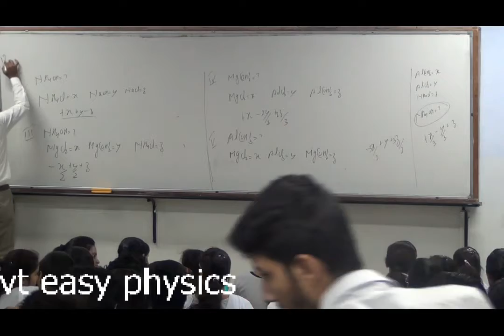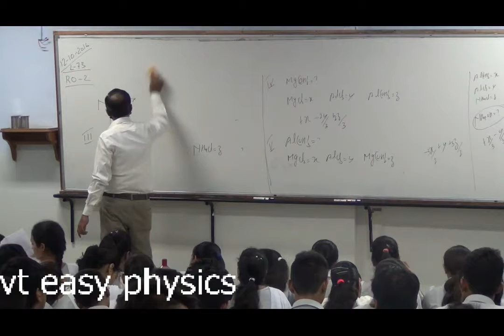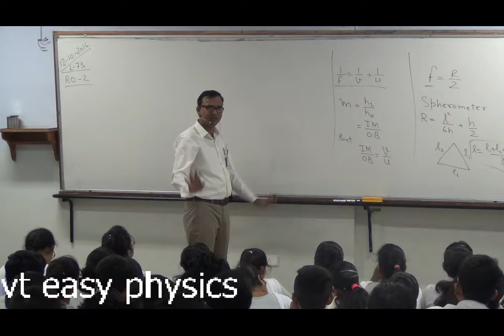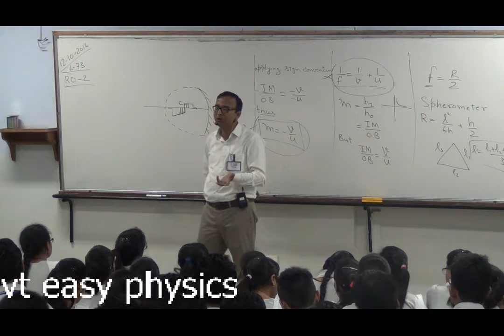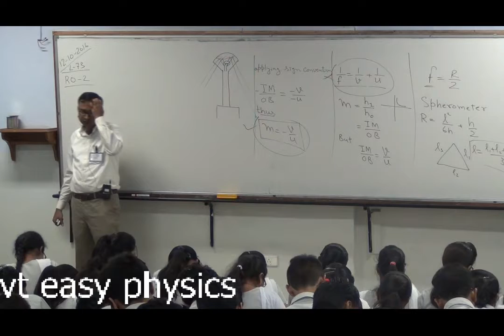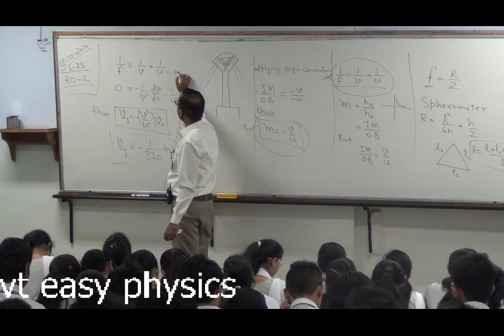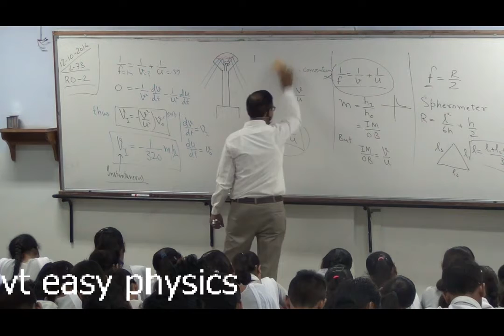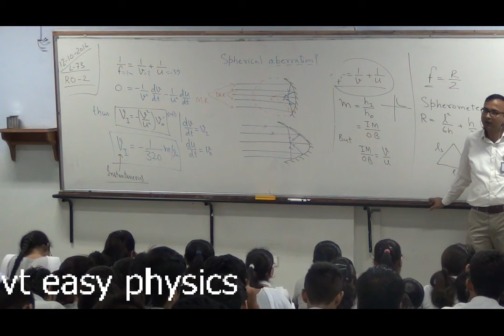L-73 , ray optics-2